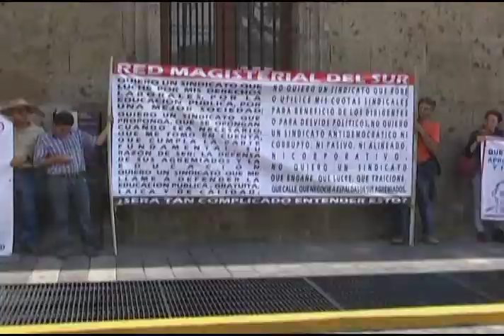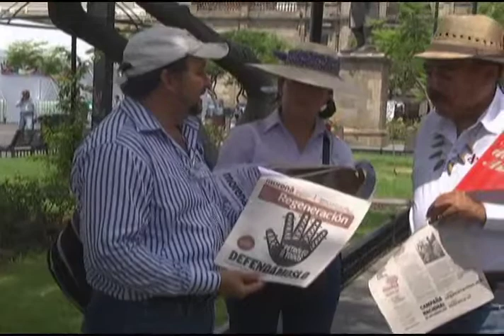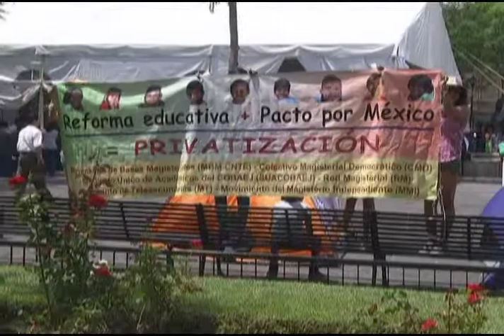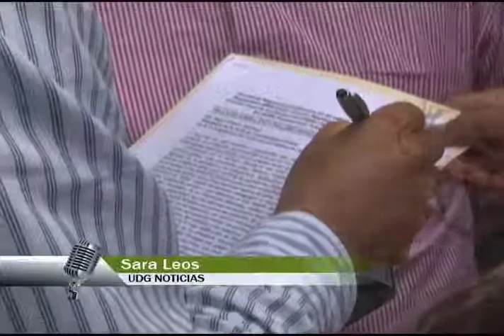UDG Noticias: Protestan maestros frente al Congreso del Estado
Cerca de 200 maestros protestaron una vez más frente al Congreso del Estado.